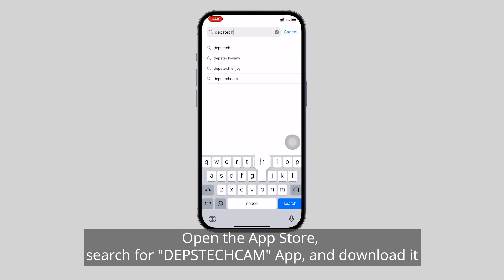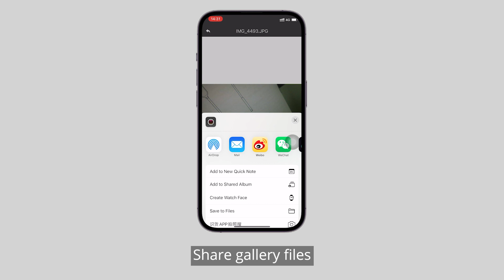NTC53 APP User Guide Steps and Tips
Official NTC53 APP User Guide
Step 1:Open the App Store,search for"DEPSTECHCAM"App,and download it.
Step 2:Open the App.Allow“DEPSTECHCAM" to use wireless data ? Select "Don't allow"
Step 3:"DEPSTECHCAM"would like to find and connect to devices on your local network ? Select"Don't allow"
Step 4:Connect your device, and choose "Allow Access to All Photos

In PHOTO mode, press to take a photo and you'll see a"✔" for success
In VIDEO mode, press to start/stop recording with a "✔" for success